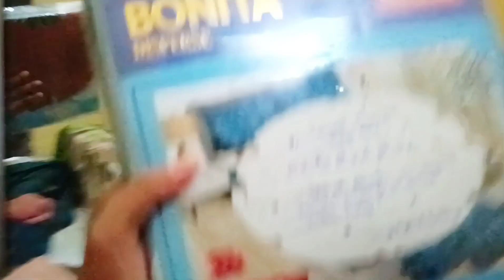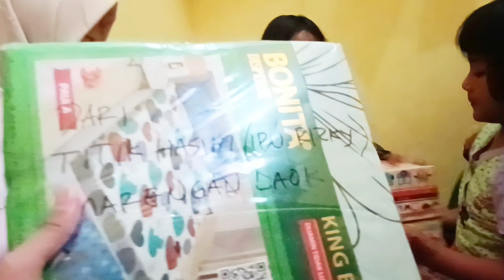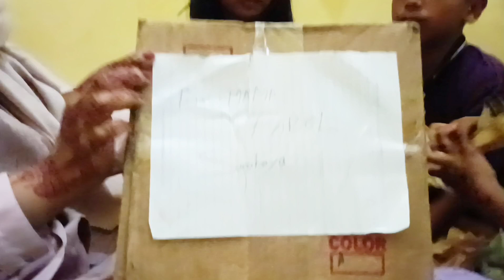Unboxing Kado Pernikahan, Alhamdulillah isinya sangat bermanfaat